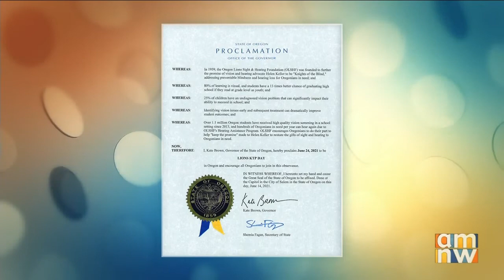Keep The Promise Day 2021 on AMNW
AMNW host Helen introduces Keep The Promise Day, and CEO Doug Thompson shares how viewers can get involved and support OLSHF’s programs. Video courtesy of KATU